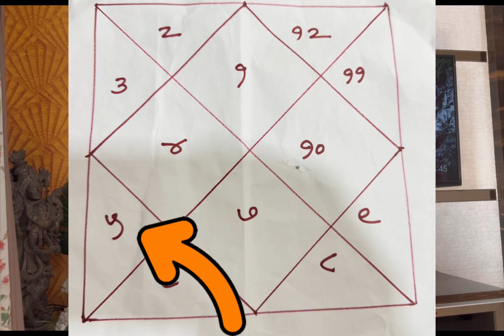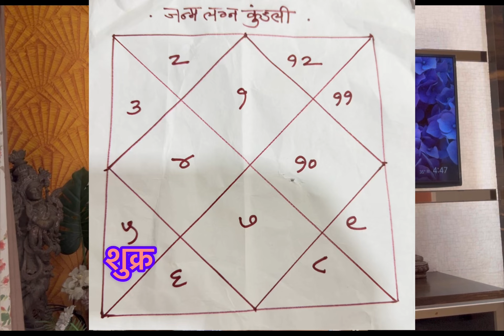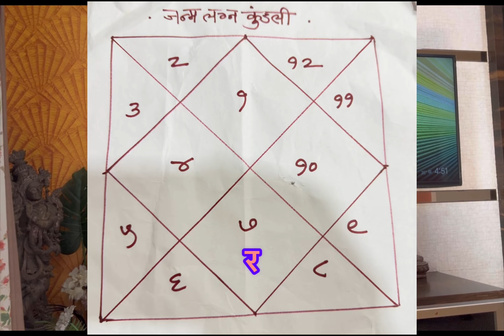कुंडली मधील प्रेमविवाहाचा योग ❤️👩🏻‍❤️‍👨🏻